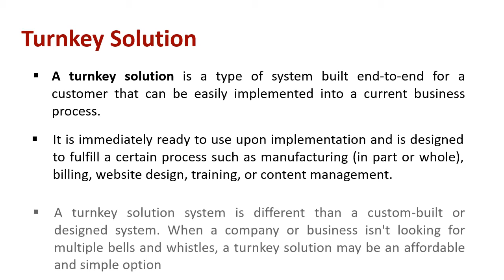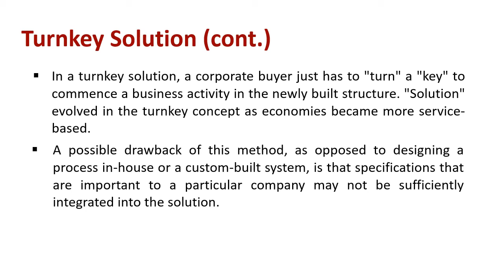Understanding Turnkey Solution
Explain : Turnkey Solution

A turnkey solution is a type of system built end-to-end for a customer that can be easily implemented into a current business process. It is immediately ready to use upon implementation and is designed to fulfill a certain process such as manufacturing (in part or whole), billing, website design, training, or content management.

A turnkey solution system is different than a custom-built or designed system. When a company or business isn't looking for multiple bells and whistles, a turnkey solution may be an affordable and simple option.

In a turnkey solution, a corporate buyer just has to "turn" a "key" to commence a business activity in the newly built structure. "Solution" evolved in the turnkey concept as economies became more service-based.